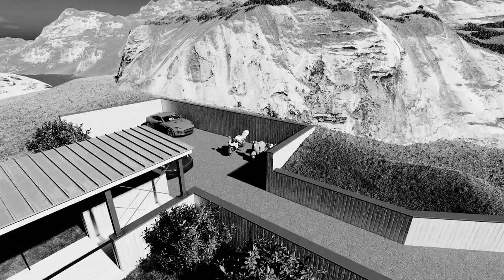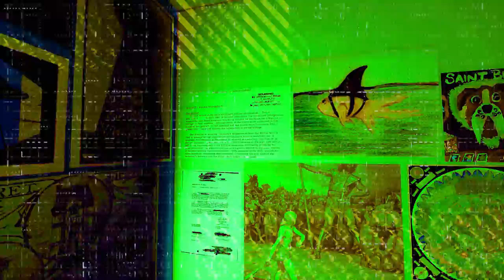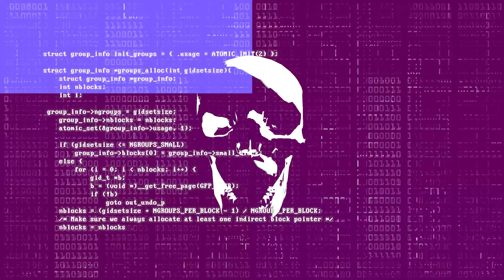Lincoln - New Music (Official Video)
LYRICS

I heard the clathrate gun go off
I saw dead birds falling out of the sky
When my brave new world
Of pocket slot machines
Collapsed on its own lie
I guessed I’d finally send this letter
Couldn’t help it but to preach
Lived in fear and loathing in Midwest cities
And I’m impossible to reach
But in the magic of my age
It’s hard to imagine one outcome as best
They called yours Generation Z
So you’re just scared to wonder
What comes next?
When all your smog gets lifted
When all gets said and done
It’ll be just like Saint Rob always taught me
“You’re only a new band once”
Blank stare at bubbles flowing
From All Clad pots
Like ice floes from the arctic
As I listen to new music
Desperate for that old catharsis
But there’s always too much now
To think about for me
Or at least for my taste
And my sense of youthful opportunity
I watched it swimming down your drain